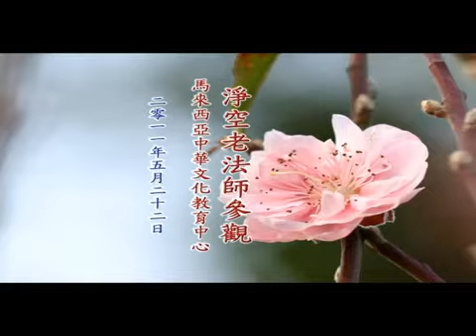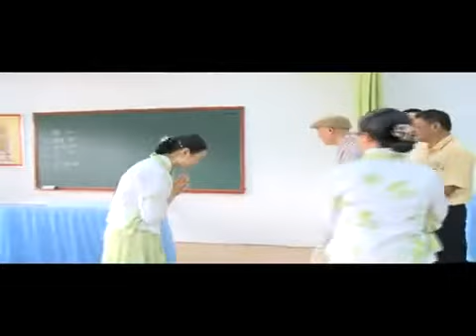22_05_2011 - HÒA THƯỢNG TỊNH KHÔNG ĐI THĂM TRƯỜNG HỌC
Tâm hiếu là tâm Phật,
Hạnh hiếu là hạnh Phật"
Nhiếp cả sáu căn
Tịnh niệm tiếp nối
Bất lập phương tiện
Tự đắc tâm khai